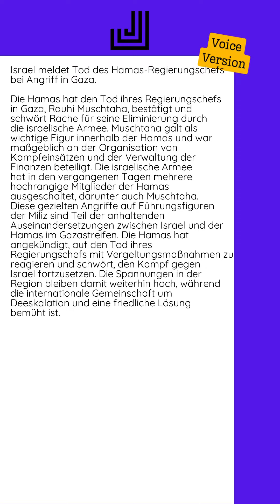03.10.2024 - Israel meldet Tod des Hamas-Regierungschefs bei Angriff in Gaza...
Die Hamas hat den Tod ihres Regierungschefs in Gaza, Rauhi Muschtaha, bestätigt und schwört Rache für seine Eliminierung durch die israelische Armee. Muschtaha galt als wichtige Figur innerhalb der Hamas und war maßgeblich an der Organisation von Kampfeinsätzen und der Verwaltung der Finanzen beteiligt.  Die israelische Armee hat in den vergangenen Tagen mehrere hochrangige Mitglieder der Hamas ausgeschaltet, darunter auch Muschtaha. Diese gezielten Angriffe auf Führungsfiguren der Miliz sind Teil der anhaltenden Auseinandersetzungen zwischen Israel und der Hamas im Gazastreifen.  Die Hamas hat angekündigt, auf den Tod ihres Regierungschefs mit Vergeltungsmaßnahmen zu reagieren und schwört, den Kampf gegen Israel fortzusetzen. Die Spannungen in der Region bleiben damit weiterhin hoch, während die internationale Gemeinschaft um Deeskalation und eine friedliche Lösung bemüht ist.